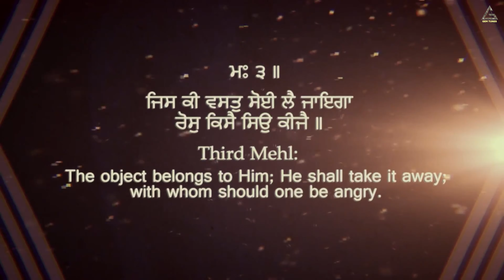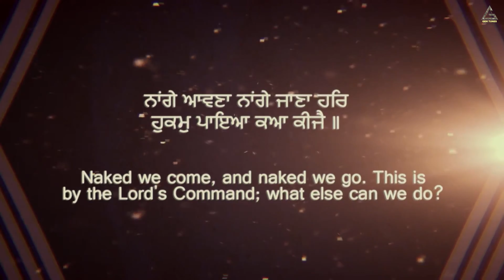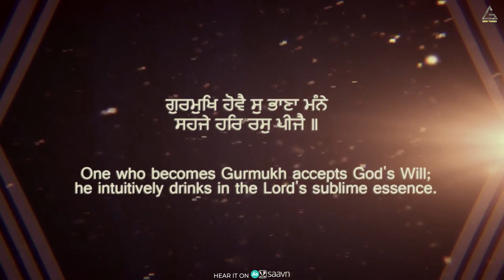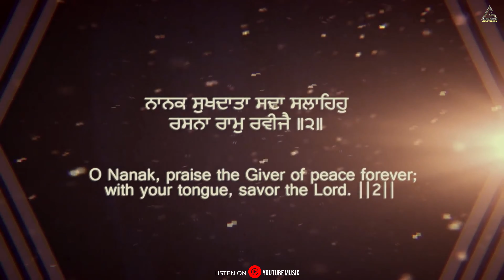Jis Ki Vast Soi Lai Jayega | Bhai Gurpreet Singh | New Shabad Gurbani Kirtan 2024 New Shabad Kirtan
New Shabad Gurbani 2024 - Latest Shabad Kirtan - New Gurbani Kirtan 2024 - Waheguru Simran - Hazuri Ragi Kirtan - Darbar Sahib Live - Satnam Waheguru

Title : Jis Ki Vast Soi Lai Jayega
Artist:  Bhai Gurpreet Singh (Gurdaspur Wale)
Producer: Rao Inderjeet Singh